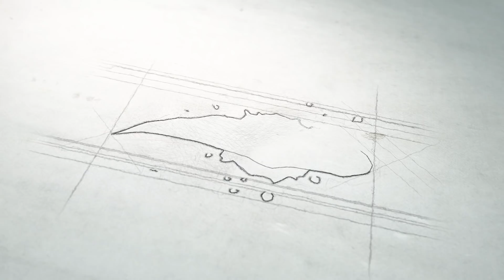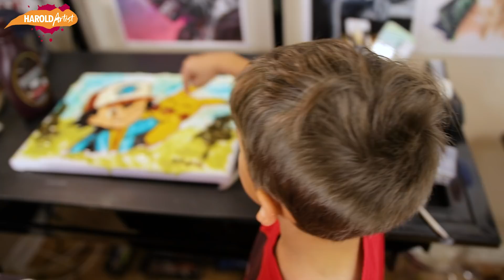DIBUJANDO CON COMIDA RETO ! PIKACHU EN SALSAS COMESTIBLES ! HaroldArtist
Hoy les traigo un reto de dibujo " Dibujando con comida " exactamente con salsas comestibles como ketchup, mostaza, mayonesa, salsas de queso y hasta espinaca. En este reto decidí dibujar a Ash y a Pikachu dos personajes de Pokemon. Fue un reto muy difícil The CONDIMENT ART Challenge!!

PAPEL

MARCADORES

BORRADORES

OTROS

- Webcam Logitech Brio – 4 K Ultra HD
- Webcam Logitech HD Pro C920